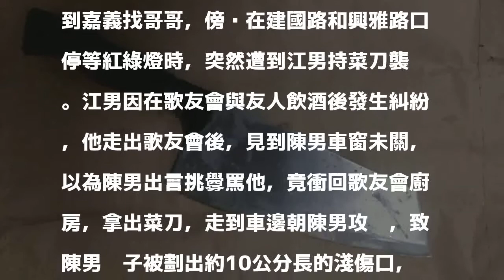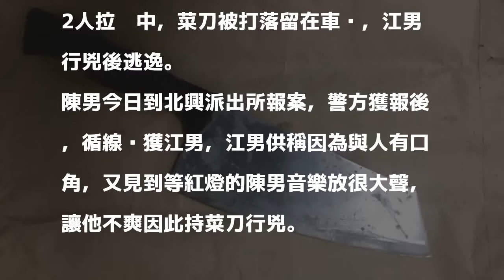嚇死人！路口停車等紅燈 竟被揮菜刀割脖子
〔記者丁偉杰／嘉市報導〕嘉義市昨（18）傍晚驚傳割喉，32歲江姓男子疑似因為喝了酒，誤認停等紅綠燈的自小客駕駛陳姓男子出言挑釁，竟持菜刀攻擊陳男；陳男的脖子被劃出約10公分長的淺傷口，事後自行就醫縫了7針，今（19）日向警方報案；江男被查獲到案，訊後依殺人未遂罪嫌送辦。

發表評論評論如下。